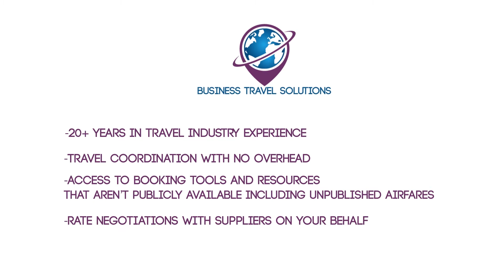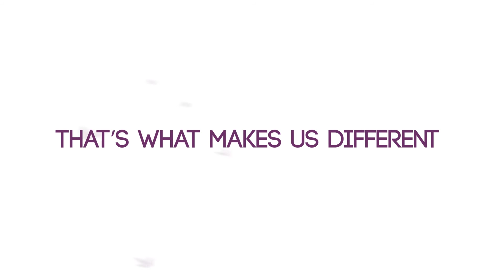Travel Professional Services from BHGH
Text TRAVEL.GOV to 21000 from any USA Phone for our digital business card.

We are 100% Minority and Woman Owned!

Book Here, Give Here DBA Travel Professional Services for all corporate/government travel needs.
We focus on curated travel experiences, give you 24/7 concierge service during travel and more.
We know travel coordination is hard and work with realistic budgets to help you keep it all together.

Last minute disasters? We can help you with your travel needs.
Team Bonding? We got you covered.
Long Term Corporate Housing?  Yes, we do that too!